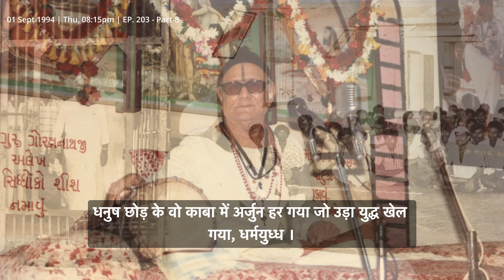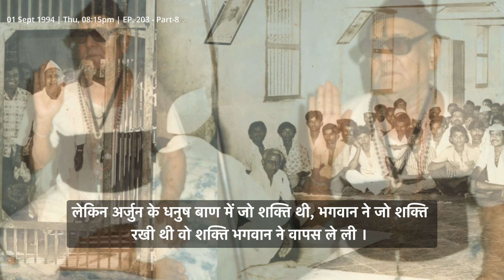EPISODE 203 [Part 8] Shri Sanenath Bani || Recorded On 01 Sept 1994, Sunday Navnath Dham